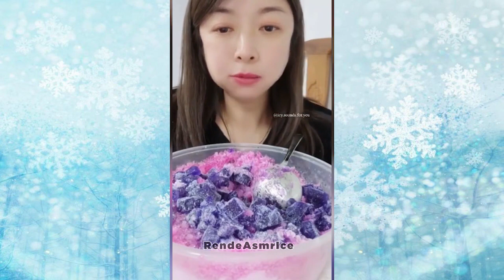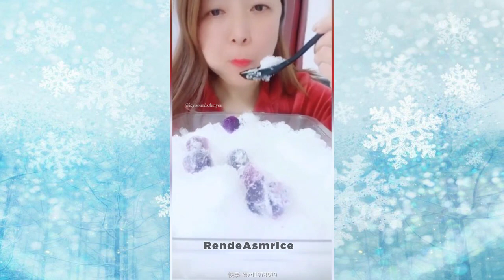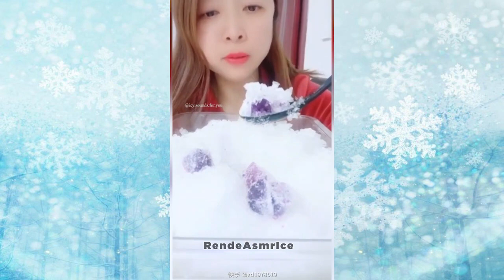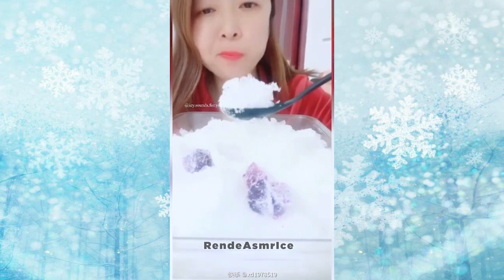1ASMR EATING ICE 🧊( crunchy sounds ) ICE EATING VIDEOS #343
🧊 Satisfying ice eating videos , Watch and close your eyes and open it again to click like buttom of course :)
Ice eating videos , ice eating asmr , ice asmr soft , ice eating snow , slushy ice
Daily uploading satisfying videos join us :)

ice eating , Eis essen , أكل الجليد , buz yemək , 吃冰 , makan es , یخ خوردن , manger de la glace , बर्फ खाना , comer hielo , mangiare il ghiaccio , 氷を食べる , 얼음 먹기 , makan ais , comer gelo , поедание льда , กินน้ำแข็ง , buz yemek , ăn đá